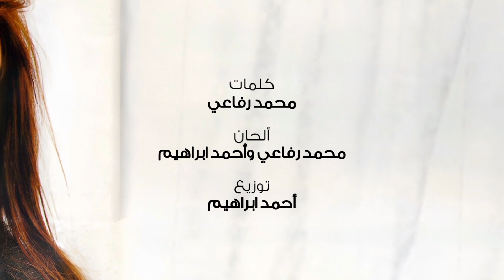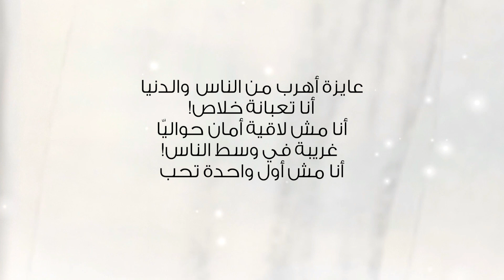راهنت عليك - نانسي عجرم | Rahent Alik - Nancy Ajram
I bet on you

I bet on you and loved you..
And love is not a small word!
Everyone told me: leave him!
I said he is my heart and soul..
But you betrayed my heart..
Shame on you doing this to me!

I want to run away from people and the world..
I am tired enough! I can't find peace around me
A stranger amidst the people!
I am not the first to love and be betrayed by her feelings!

I have nothing but my feelings, all l own is not mine
I don't lie or use cruelty. l always come gently!
Darling if l oppressed you, face me and look into my eyes!